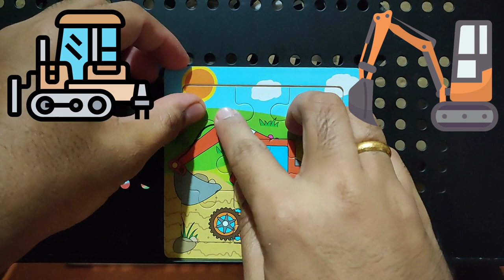Excavator Backhoe || Jigsaw Puzzles 🧩❗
Playing Puzzle Games
Fun Games for brain and relief stress
Games & Adventures for Kids and Toddlers also Adults